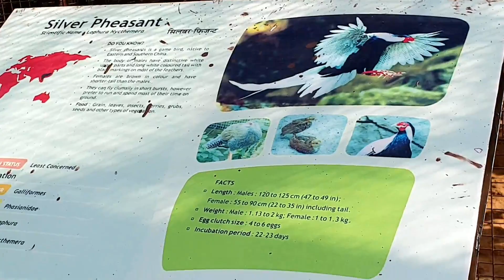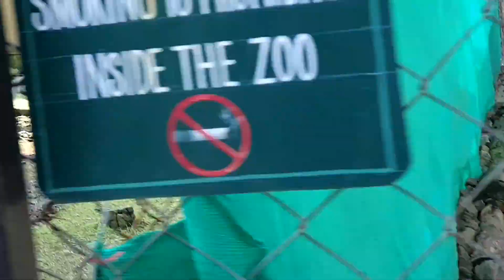Malsi Deer Park - Dehradun Trip | मालसी डियर पार्क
Malsi Deer Park - Dehradun Trip.

Malsi Deer Park is a major wildlife lovers attraction after Rajaji National Park in Dehradun. Located at 10 km from Dehradun at Mussoorie Road, this mini Zoological park or garden is now developed as a famous family outing/picnic spot in Dehradun and flushed with visitors during weekends.